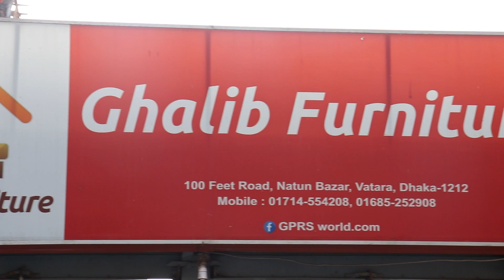🔥সবচেয়ে কম দামে সেগুন কাঠের ওয়ারড্রব কিনুন//Wooden Wardrobe Price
এটা কোন দোকানের নাম্বার নয় 👇👇
মোবাইল: ০১৬৭২২৫৫৩৪২